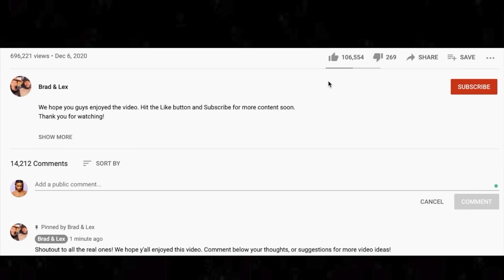🎵 Jimmy Buffet - Margaritaville REACTION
Thanks for checking out our Jimmy Buffet reaction. Margaritaville is such a vacation-y song!

BTC address: bc1qnk9au02dt90pafnl2tzcq8r4jj67n0h5g82fgj
ETH address: 0x5693df730D342E11DcABbE0BCeE801A5910725d1
XRP address: r4wVQdYAcN3bov8oERmBWgcUHSszDv3HDS